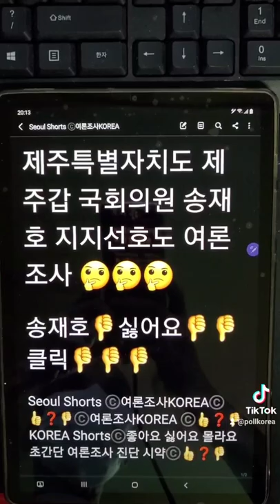제주특별자치도 제주갑 국회의원 송재호 지지선호도 여론조사 👎싫어요👎